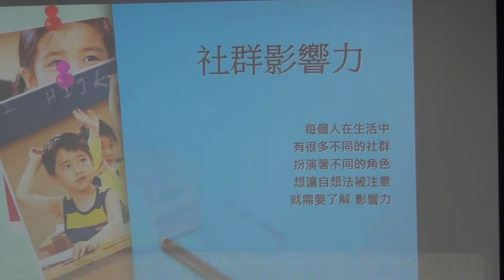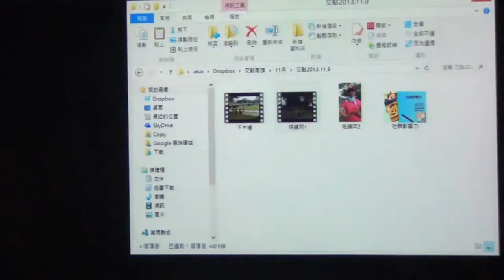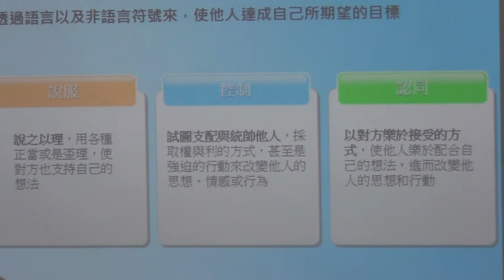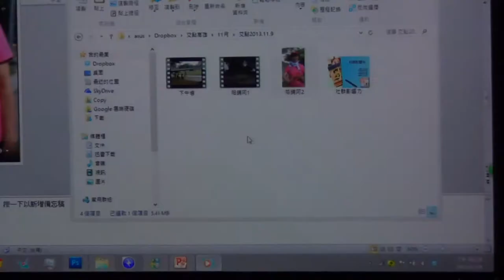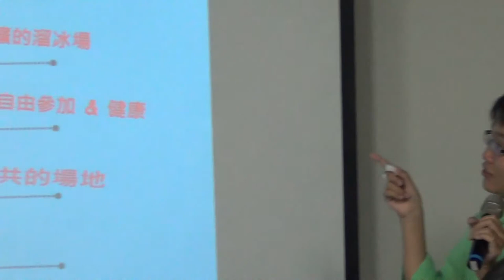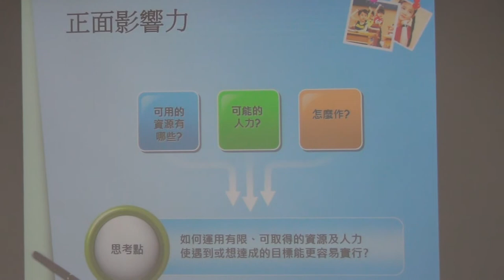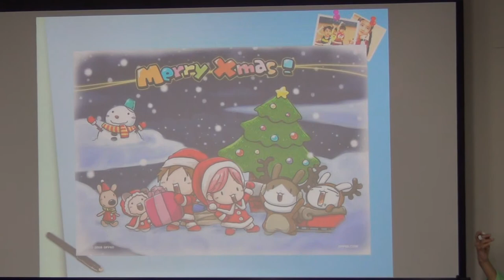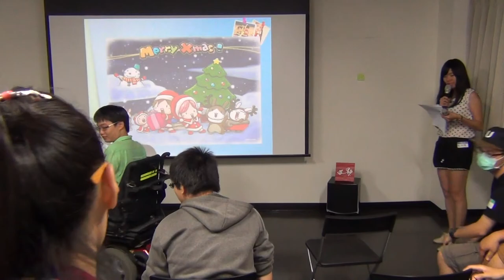交點高雄Vol.9 - 林家德 - 社群影響力